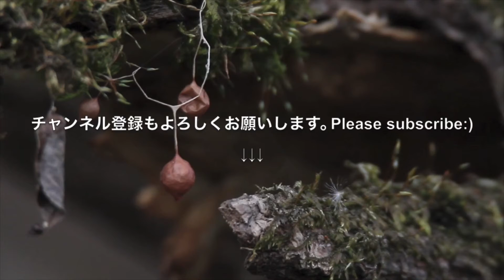【ペレット】野鳥 Common Kingfisher(pellet) 翡翠 カワセミ 消化出来なきゃ出せばいい【pellet】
ペレットを吐き出すシーン。
消化出来ないものはこうやって吐き出してます。

Alcedo atthis
Nature Animal Wild Bird Wildlife

ここは鳥獣保護区です。

身近な小さな自然等をひっそりとアップします。

是非外に出て自然、生き物の生態をじっくりと観察してみてください。

思わぬ発見があるかもしれません。

このチャンネルが皆さんの癒しになれば幸いです。

野鳥、動物、自然が好きな方は是非。

Little Nature りとるねいちゃー（仮）
鳥獣保護区 Wildlife Japan